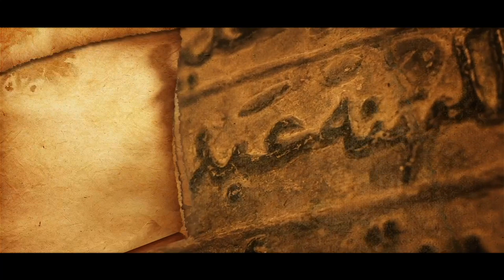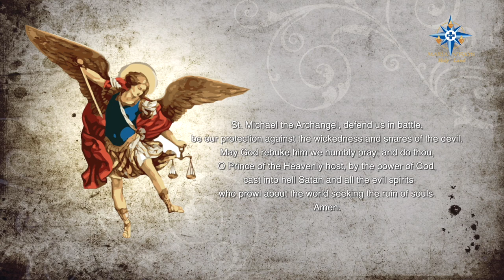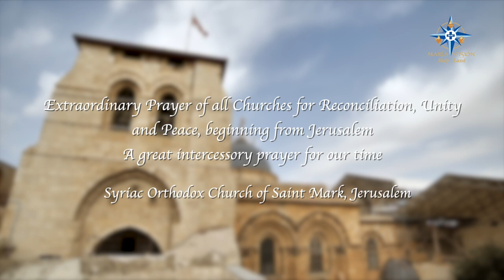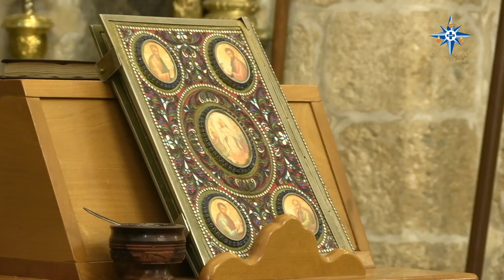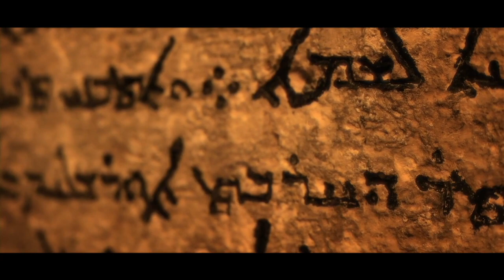Vesper prayer Syriac Orthodox Church of Saint Mark, Jerusalem Celebrations for the Fasting of Ninive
Extraordinary Prayer of all Churches for Reconciliation, Unity and Peace, beginning from Jerusalem

A great intercessory prayer for our time

Syriac Orthodox Church of Saint Mark, Jerusalem

Celebrations for the Fasting of Ninive, Vespers

The prayer service is presided over by His Excellency Archbishop Anthimos Jack Yacoub, Patriarchal Vicar for Jordan, Jerusalem and the Holy Land, and for Youth Affairs and Christian Education